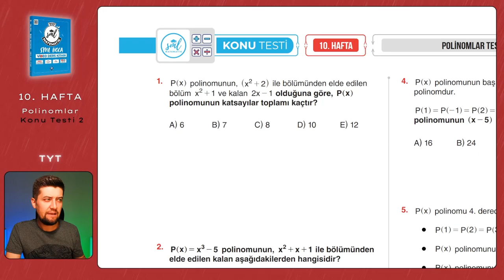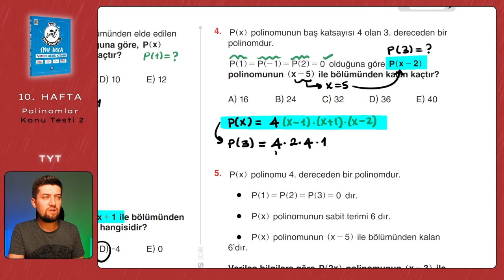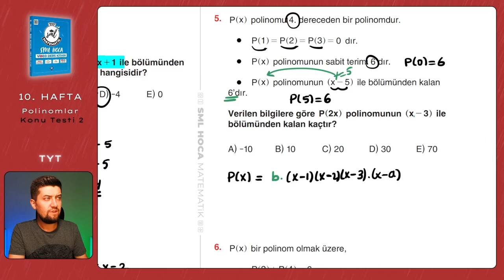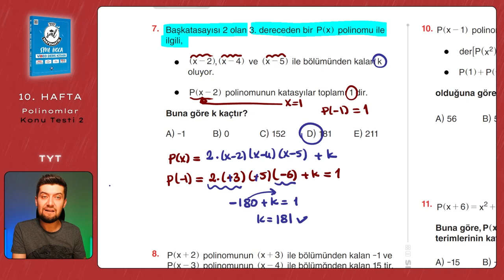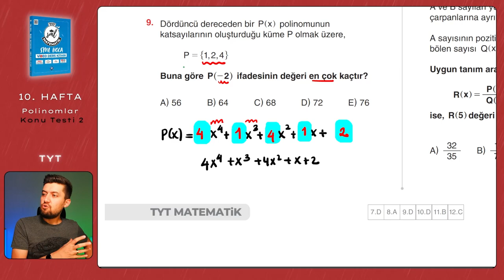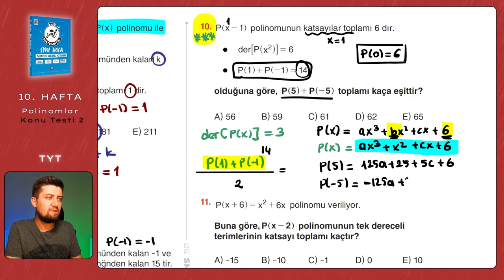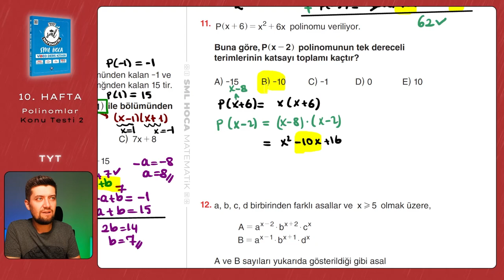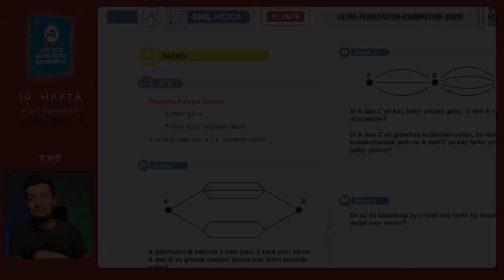TYT Matematik 2023 | Polinomlar Konu Testi 1 | 10. Hafta